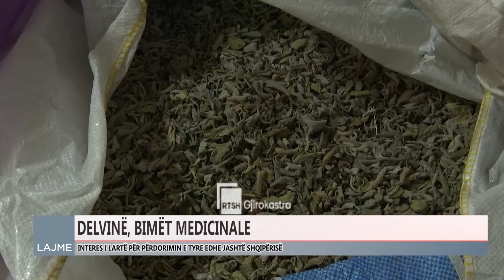Ditari 3 Tetor 2024